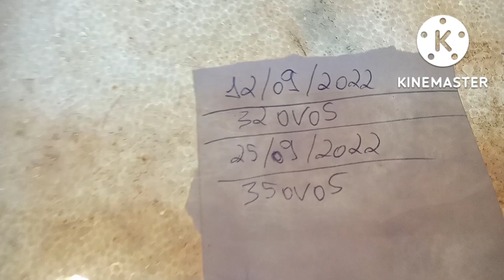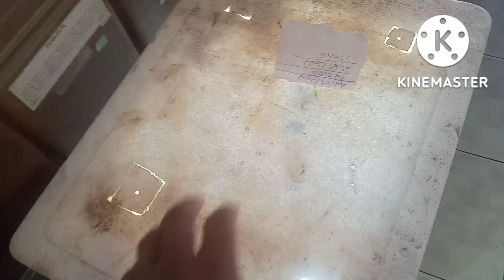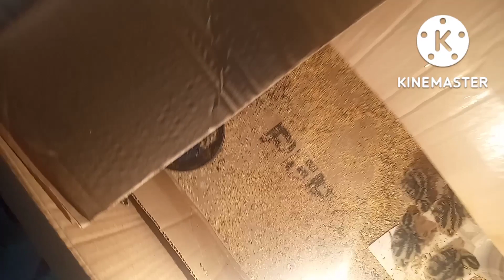NASCIMENTOS DAS MINHAS CODORNAS GIGANTES NA CHOCADEIRA ARTESANAL